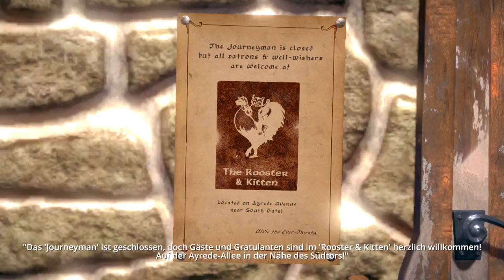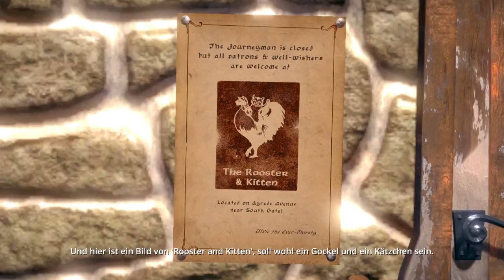Dreamfall Chapters - #042 Muschi und Piephahn [The Longest Journey 3]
Dreamfall Chapters - der lang erwartete Nachfolger zu Dreamfall und The Longest Journey. Buch drei ist da! Sind wir gespannt, was da alles auf uns warten wird!

Das erste Buch knüpft nahtlos an den Vorgänger an. Wir sind mit Zoë in der Zeit der Geschichten gelandet, während ihr Körper im Koma liegt. Kian sitzt in Marcuria im Gefängnis und soll wegen Verrats hingerichtet werden. In Stark ist mittlerweile der "Dreamer" auf den Markt gekommen, was sicherlich keine guten Folgen hat. Zeit für Zoë sich auf den Weg zu machen, um die Welt ein zweites Mal zu retten.

Das Spiel ist in in fünf Episoden aufgeteilt, die erst nach und nach erscheinen. Deshalb sind auch Pausen von mehreren Tagen bis Wochen zwischen dem Erscheinen der Folgen möglich.

Kauft es euch im Original!